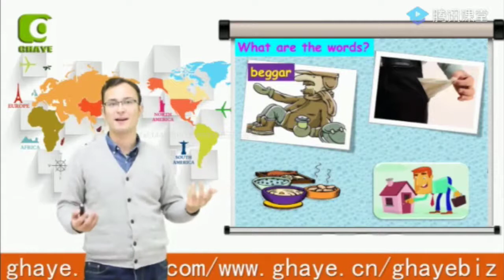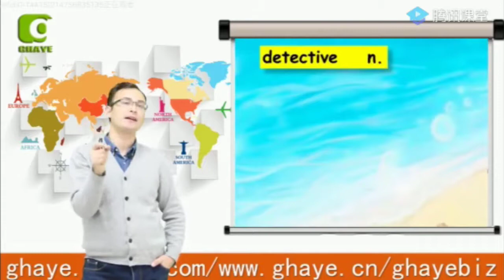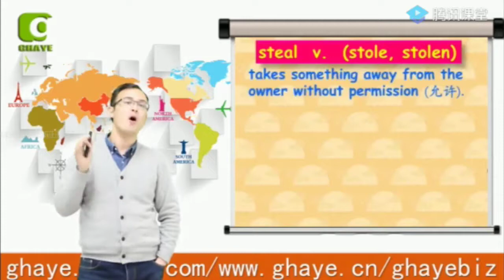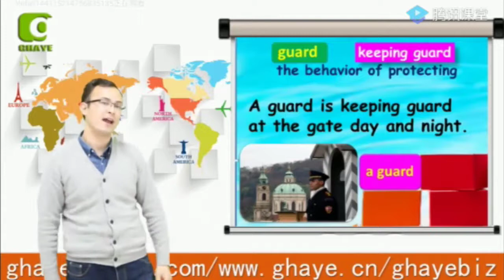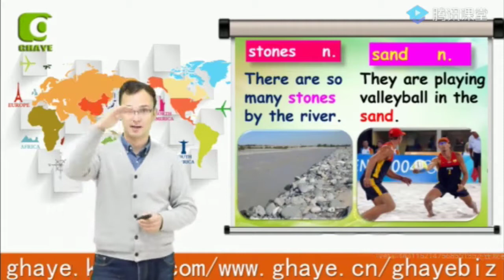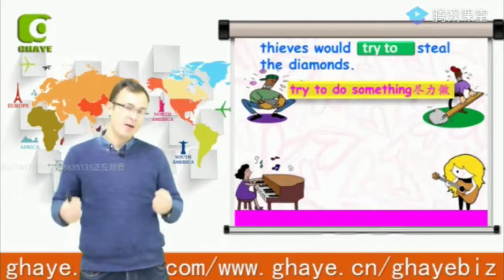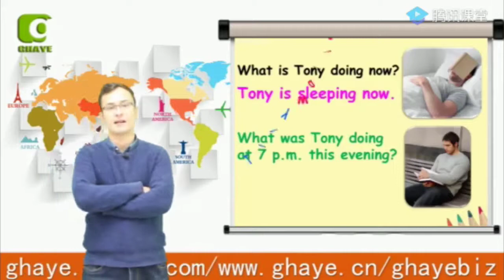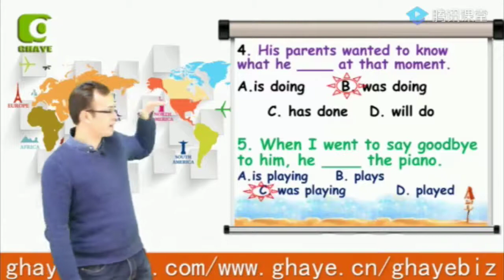يېڭى ئۇقۇم ئىنگىلىز تىلى 2 كىتاپ 7 دەرس